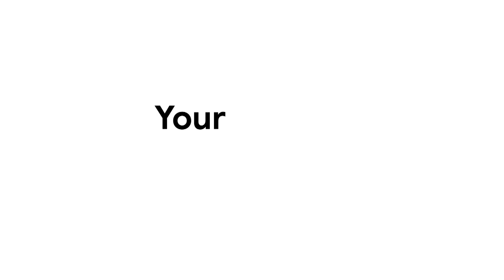Introducing the Google Cloud Career Fair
The Google Cloud Career Fair is our effort to help students trained on Google Cloud get connected with potential employers who are looking to hire cloud talent. If shortlisted, it will give you a chance to have a face-to-face interview with the recruiters and get hired for cloud-related internships & jobs with our participating employers.

To participate, begin your journey with the Google Cloud career readiness program and request your faculty member to apply.